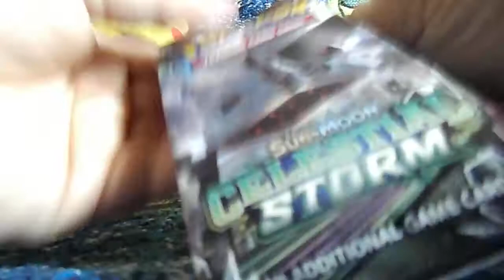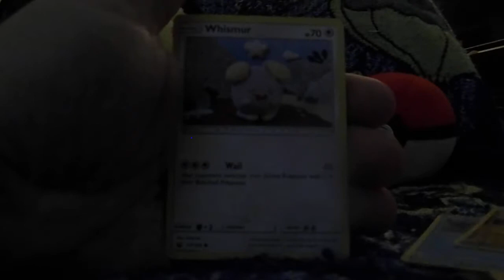POKEMON CARDS!! FIRST OPENING!!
Hello i'am Bearded Charizard. I would like to take a moment to welcome you to my channel. I appreciate you dropping by and hope you watch my future videos. On this channel we will be opening Pok'emon, Yu-gi-oh and dragonball related items but mostly pokemon stuff. All comments subs and likes are very appreciated
Feel free to donate as little as $1.00 to help fund future content for more videos via.